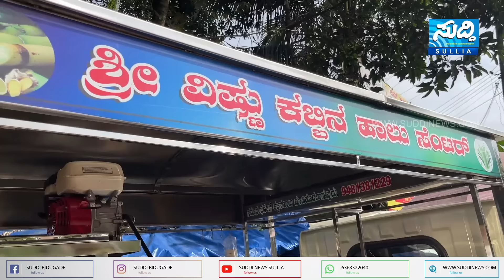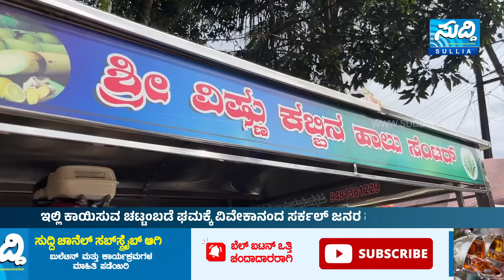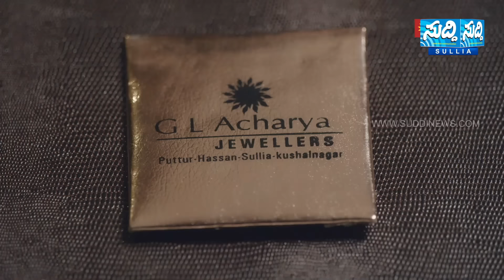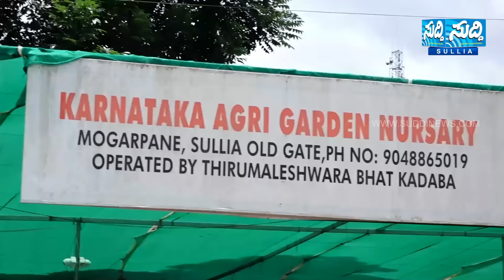ಶಾಂತಿಭವನ ಹೊಟೇಲ್‌ನಲ್ಲಿ 1ರೂ.ಗೆ ಗ್ಲಾಸ್ ತೊಳೆಯುತ್ತಿದ್ದ ವ್ಯಕ್ತಿ ಇಂದು ಸ್ವಂತ ಗೂಡು ಕಟ್ಟಿಕೊಂಡಿದ್ದು ಹೇಗೆ?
Sunday Special: Street food taste with the zest of life
How is it that the man who used to wash glasses for Rs 1 in Shanti Bhavan Hotel has built his own nest today...?
Own house, grocery store, small hotel for life
The chattambade gham sulya, which is heated here in the evening, is said to be stomach churning for the people

ಸಂಡೇ ಸ್ಪೆಷಲ್ : ಸ್ವೀಟ್ ಫುಡ್ ಟೇಸ್ಟ್ ವಿಥ್ ಬದುಕಿನ ಬುತ್ತಿ
ಸ್ವಂತ ಮನೆ, ದಿನಸಿ ಅಂಗಡಿ, ಜೀವನಕ್ಕೆ ಪುಟ್ಟ ಹೊಟೇಲ್
ಇಲ್ಲಿ  ಸಂಜೆ ಹೊತ್ತಿಗೆ ಕಾಯಿಸುವ ಚಟ್ಟಂಬಡೆ ಘಮ ಸುಳ್ಯ ಜನರ ಹೊಟ್ಟೆ ಚುರ್ ಎನ್ನುತ್ತೆ